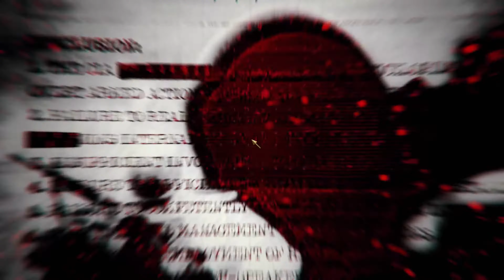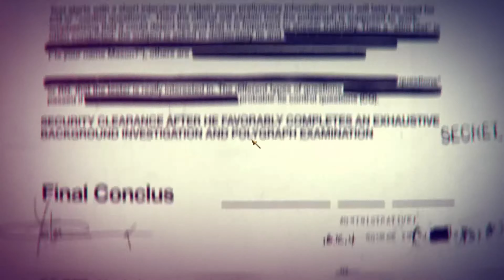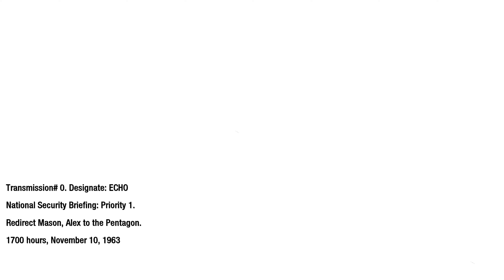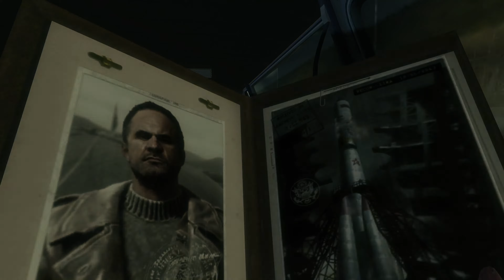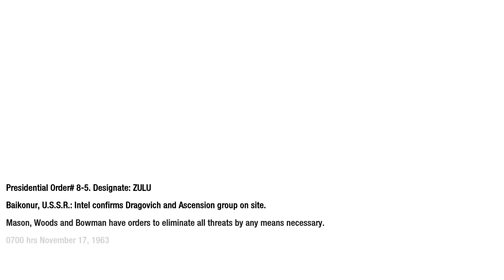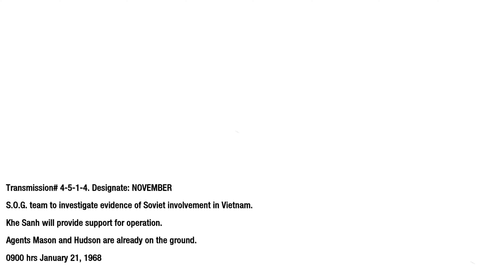Call of duty black ops( part 1)4k 60fps